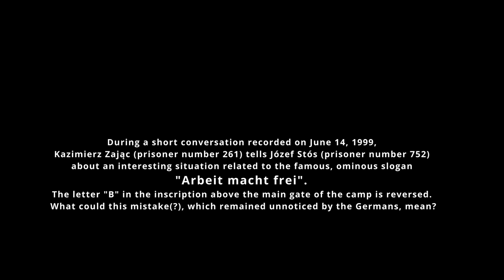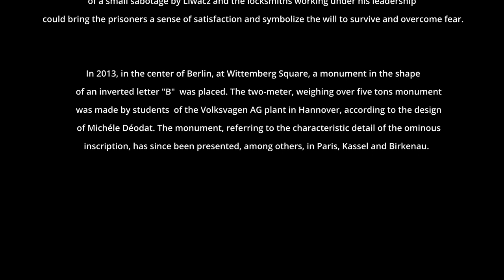"B story" small sabotage in KL Auschwitz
In this short film footage, we hear the statement from the late Auschwitz survivor Kazimierz Zając (prisoner number 261). While working in the locksmith's workshop in KL Auschwitz, he was a direct witness to Jan Liwacz's "small" sabotage. The credibility of this extraordinary story is often undermined, and the meaning of the gesture of turning the letter B upside down is seems to be interpreted in a distant way from the intentions of the former Polish prisoner/ prisoners of the German Auschwitz concentration camp, working in the camp locksmith's workshop.
Even on the website of the Auschwitz Museum we find the following words:
“The letter B was attached upside down, which some prisoners interpreted as an act of resistance aimed at the duplicity of the slogan above the gate. It is more probable, however, that it was merely accidental.”
In 2013, a 2-meter tall monument “To B remembered” was unveiled in Berlin. It is inspired by the inverted letter B and depicts it. The main message of the sculpture is: “Remember: when injustices take place, when people are discriminated against and persecuted – never remain indifferent. Indifference kills.”
The press release of June 6, 2013 reads:
 “The sculpture will be presented to the public for the first time in Berlin before carrying the message of the survivors to other cities around the world. The campaign's motto is Carrying memories into the future.”
The position of the International Auschwitz Committee, patronizing the creation of the monument is quite clear: By inverting the letter B in the word ARBEIT the prisoners "were able to demonstrate their will to resist the murderous system of annihilation that the Nazis established in Auschwitz, without automatically attracting the attention of the SS. It was a symbol of self-esteem and self-assertion in an environment where every conceivable human right was null and void."
In the press release published by the IAC in 2015 we read: “The Auschwitz survivors are dedicating the renewed installation of the statue, which previously stood in Brussels in front of the European Parliament, to the refugees who are currently undertaking perilous journeys to reach safety and a future in Europe, and above all to those people in Germany and Europe who are reaching out to the refugees with open arms. Roman Kent, Auschwitz survivor and President of the IAC in New York said: "It is these people who deserve our recognition and gratitude. They are often far ahead of their governments."
In this short material, we do not want to unequivocally decide the truth about history of the creation of the "Arbeit macht frei" inscription, nor to diminish the tragedy of any man or nation. None of the former Polish prisoners of the first transport to KL Auschwitz are alive anymore. Still we can, in a way, give them an opportunity to speak on this matter by showing this short conversation recorded on June 14, 1999 at the gate of KL Auschwitz.